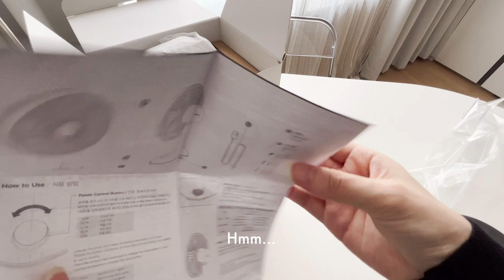daily life + korea vlog | morning walk, desk fan, slice of life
∞ time stamps
00:00 preview
00:14 walk
01:16 paris baguette
01:41 egg roll
03:45 desk fan
05:28 korea vlog